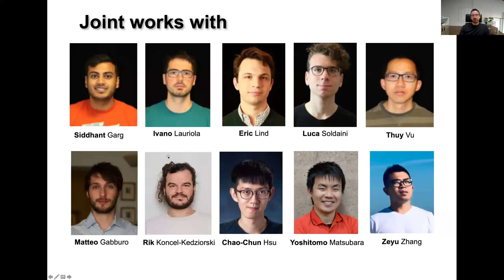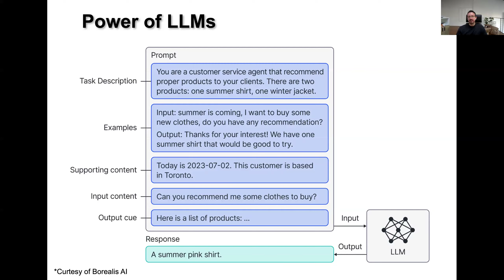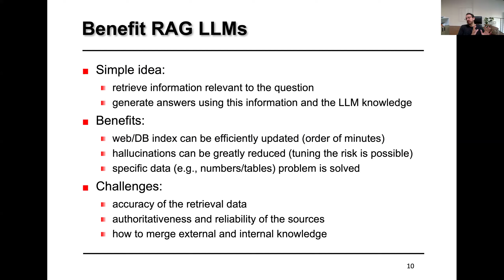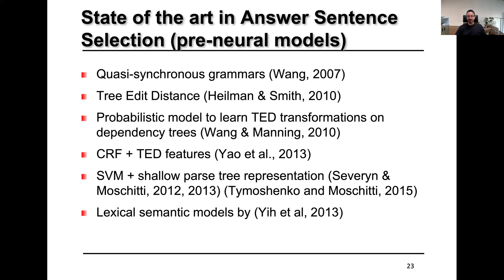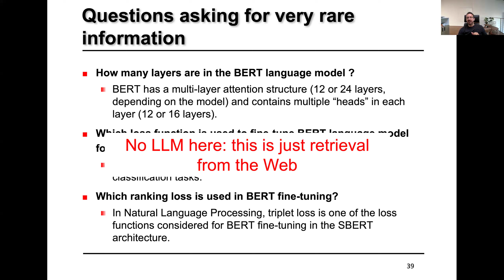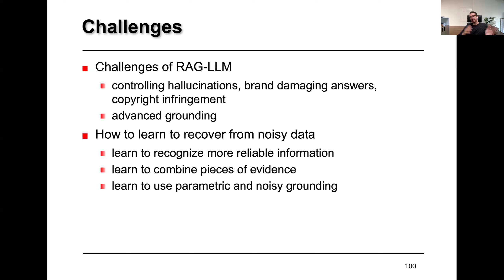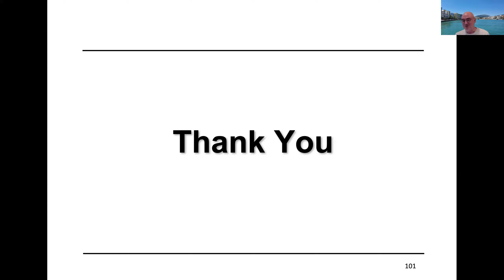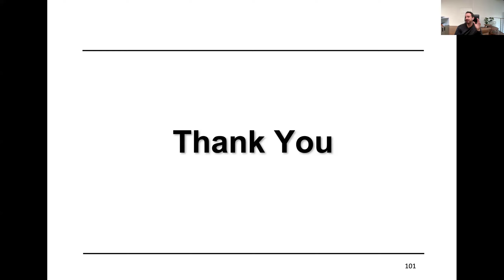Alessandro Moschitti - Retrieval Augmented Generative Question Answering for Personal Assistants